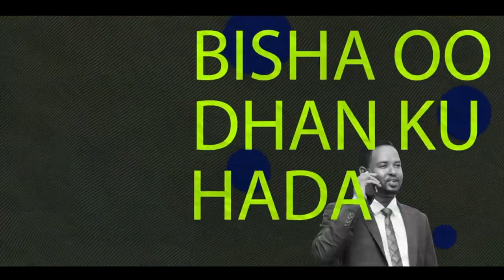Qoomiyadaha Somalida Iyo Canfarta oo Dagaal Dhex Maray